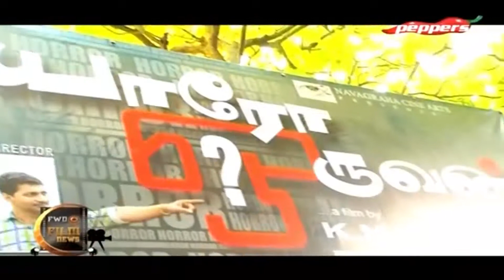Film News - FWD Film News | Yaro Oruvan Press Meet | Crew and cast chat | Serial Actress Ramya